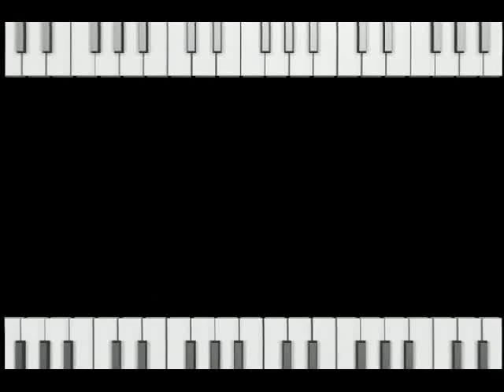Picture This, Picture Life - The Stage Musical composed by Stuart Jones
Picture This, Picture Life is the brand new stage musical by Stuart Jones... available from iTunes

The four tracks on the Picture This, Picture Life EP include 'Singing To Live' -- Mike Bentley and Georgina Jones, 'Your Love Is Mine Tonight' -- Georgina Jones and Alex Gibbs, 'Celebrity Legal Illegality' -- Georgina Jones and 'Caribbean Swing' -- Dekka and Stuart Jones.

The new musical features over 25 extremely talented solo singers and is set against a backdrop of extreme emotion with many light and dark moments but with a firm foundation of musicality

With over a combined 35 million hits on YouTube - Stuart Jones has written and recorded over 45 albums in all styles including Classical, Jazz, Dance, Pop-Funk, New Age, Experimental and his own genre 'Piano Speed Funk'. Stuart has also played live across America, France, The Netherlands, and the UK. By sharp contrast his soothing, ultimately mellow, heartfelt melodies are equally as popular. Twenty-five of his albums are published and released in over fifty countries worldwide.

Picture This, Picture Life the new stage musical is here and it's now.

Glenn A Payne
GAP MuSic